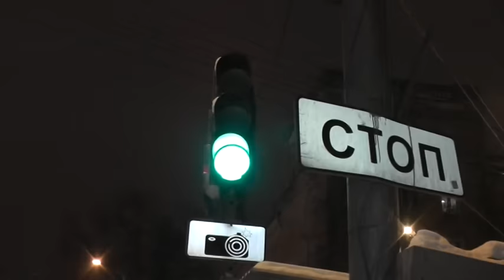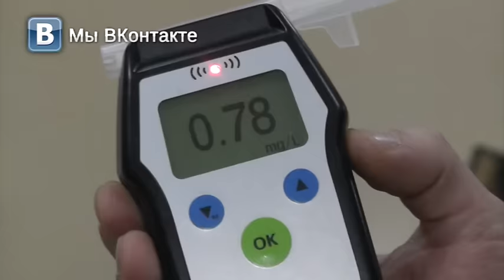"Место происшествия" выпуск 25.11.2015